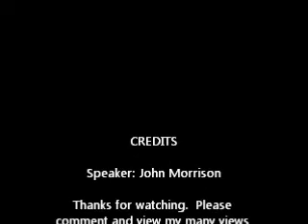facebook postings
A collection of thoughts and reflections posted on Facebook